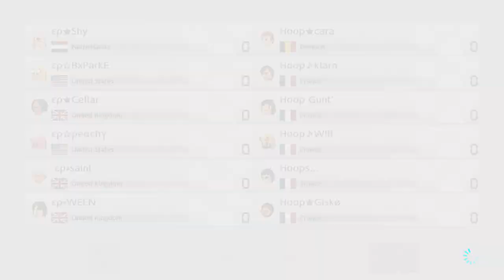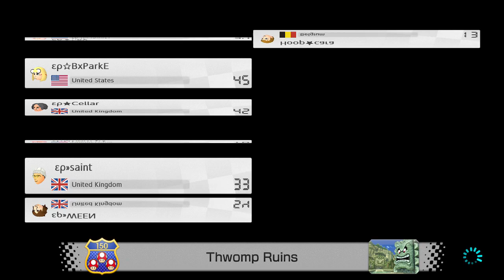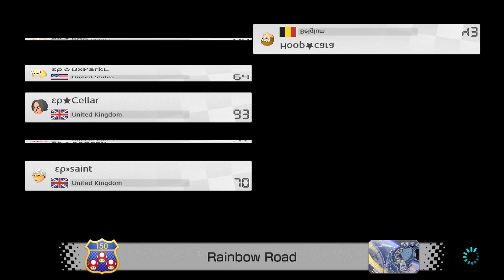Mario Kart 8 Deluxe - EP vs HOOP